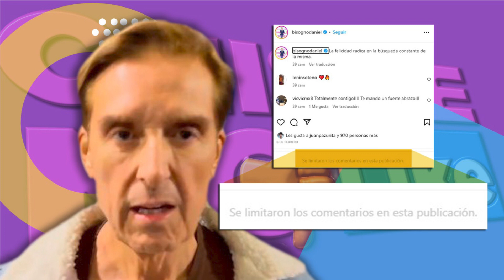JOSÉMANUELFIGUERO MALTRATA A NUESTRO REPORTERO CON LA PREGUNTA DEL MILLÓN, AQUÍ TENEMOS LOS AUDIOS!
DESPUÉS DE LA ESCANDALOSA SEPARACIÓN DONDE VICTORIARUFFO SE SEPARA DE OMARFAYAD, ÉL ANUNCIA QUE SE VA DE EXILIADO A NORUEGA COMO EMBAJADOR, AGARRAMOS A LA ACTRIZ EN EL TEATRO!! VIVA LA REINA VICTORIA DE NORUEGA!!!

ENFRENTAMOS A CRISTIÁNDELAFUENTE SOBRE SU ALEGADO AMORÍO CON ANDREALEGARRETA, Y TAMBIÉN LO CUESTIONAMOS DE LAS INFIDELIDADES A SU EX ESPOSA ANGELICACASTRO Y SOBRE SU ROMANCE CON CANDELAMARQUEZ Y SOBRE SU DESPIDO DE LA OBRA..

JOSÉMANUELFIGUERO MALTRATA A NUESTRO REPORTERO CON LA PREGUNTA DEL MILLÓN, AQUÍ TENEMOS LOS AUDIOS EN EXCLUSIVA, ESTANDO DE NOVIO CON MARIECLAIRE LE PUSO EL CUERNO E HIZO UN TRIO!!

HOY EN CHISMENOLIKE UNA VERGÜENZA MÁS VENTANEANDO Y DANIELBISOGNO TIENEN QUE CERRAR SUS COMENTARIOS FRENTE AL ESCÁNDALO DE LA TRAICIÓN DE LA VENTANA Y LA ENTREVISTA QUE DIO EN EXCLUSIVA SU NOVIECITO